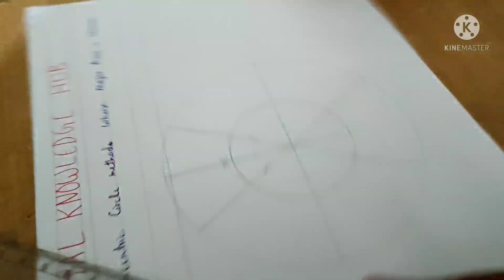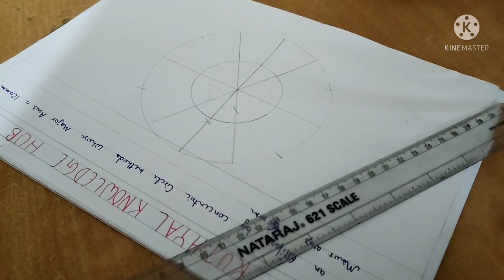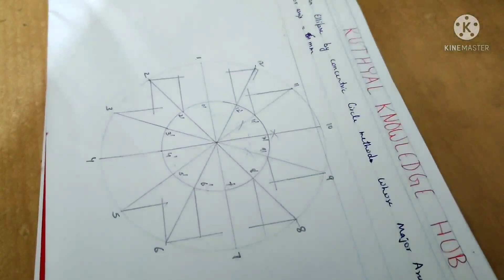how to draw ellipse with concentric circle method having major axis 120 mm and minor axis 60 mm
concentric circle method

ellipse
simple ellipse
ellipse in engineering drawing
for ITI trainees